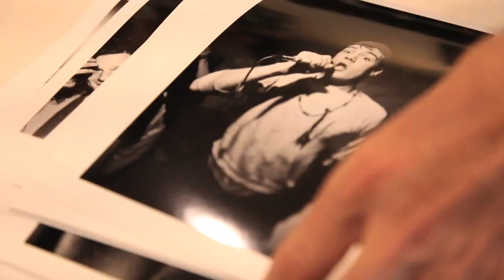Nirvana & Reading 1992: Backstage Stories ft. Grunge Photographer Charles Peterson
Nirvana photographer Charles Peterson share's with me his experience from the band's famous 1992 Reading Festival show.

Cheers,
Daniel